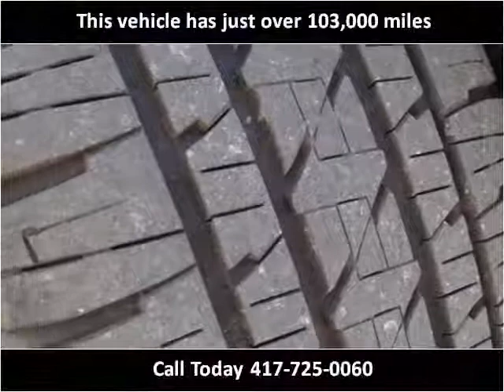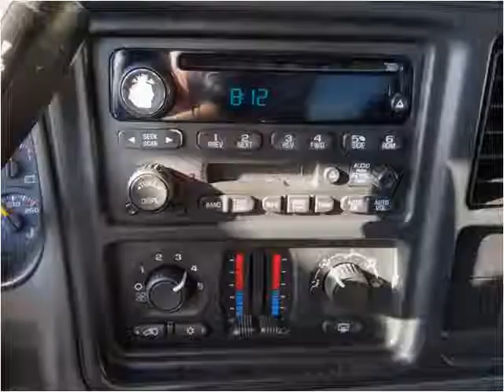2004 GMC Sierra 1500 Used Cars Nixa MO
This 2004 GMC Sierra 1500 is available from Lipscomb Auto Group.